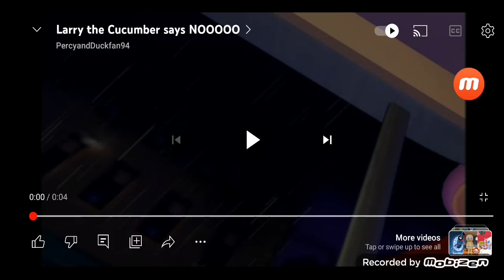My reaction: (BAD THING)